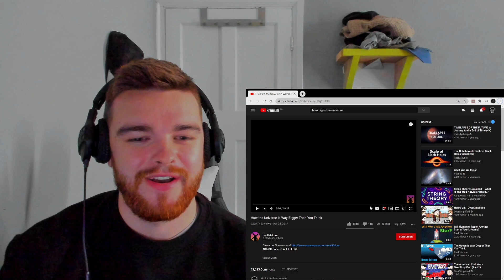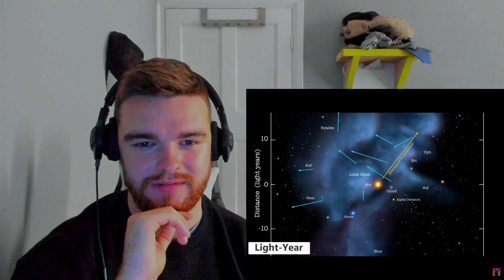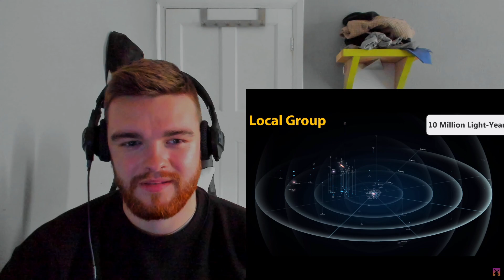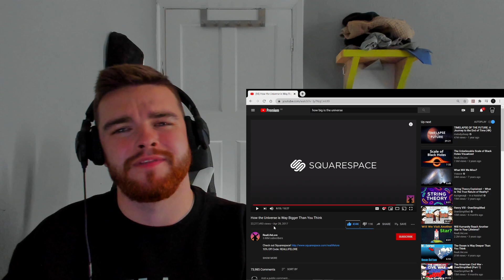British guy reacts to - How the Universe is Way Bigger Than You Think - WHOA